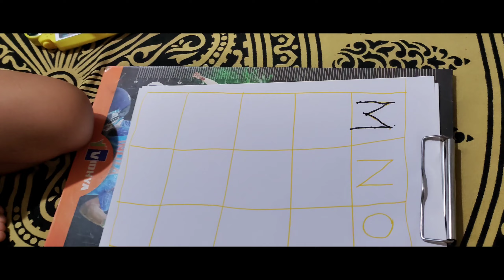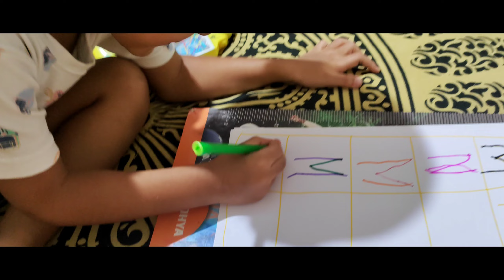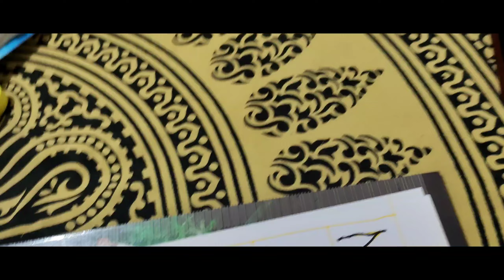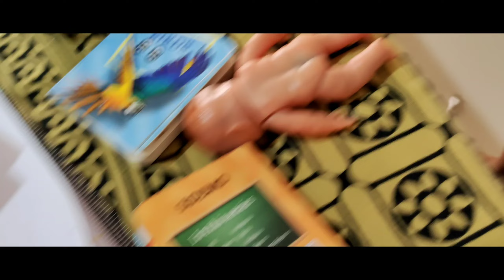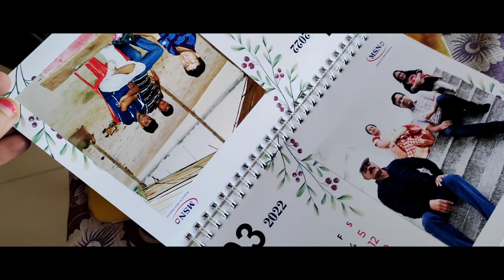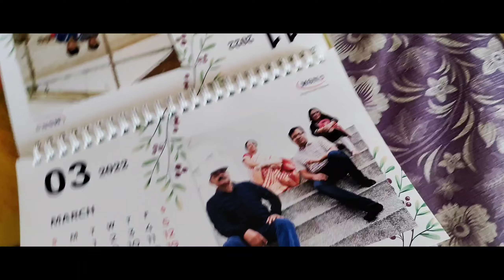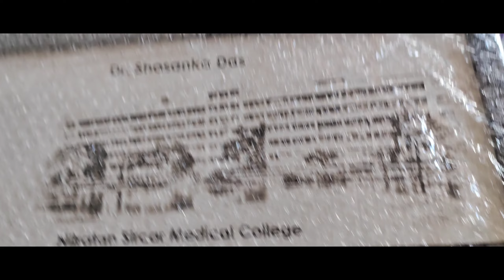Finally Shasank has made up his mind 😁😁😁